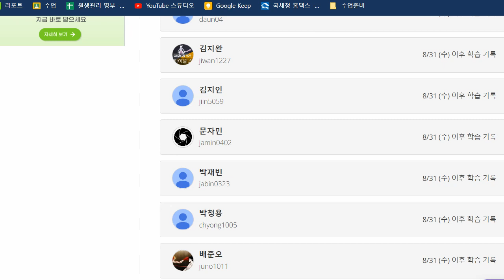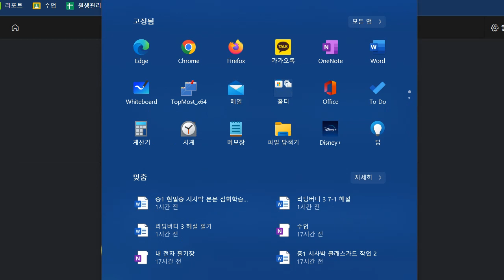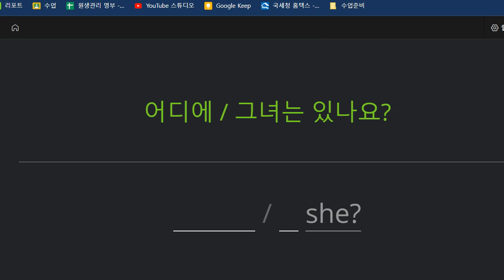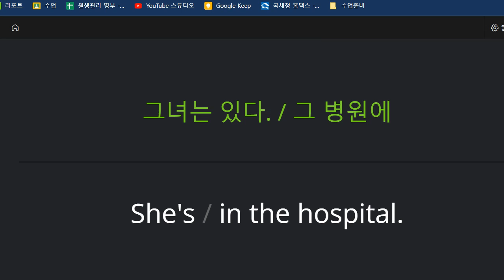박청용 2022 09 08 초등 기초 회화 성취도 90